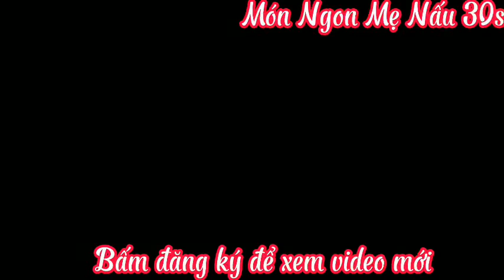Bún Cá Mòi, Thơm Ngon Lạ Miệng. Nhưng Rất Thơm. Dễ Nấu , Ăn Là Ghiền .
MÓN NGON MẸ NẤU 30s
Xin chào mừng tất cả các bạn đã đến với kênh Youtube của mình!
Đến với kênh các bạn sẽ nhận được các cách làm món ăn dân dã tại nhà đơn giản mà không phải mất nhiều thời gian.!
Chủ đề chính :
Món Ngon Mỗi Ngày
Cách Làm Món Ăn Đơn Giản Tại Nhà
Bản quyền thuộc về MÓN NGON MẸ NẤU 30s xin đừng re-up dưới mọi hình thức!